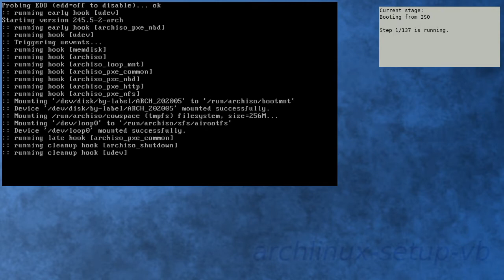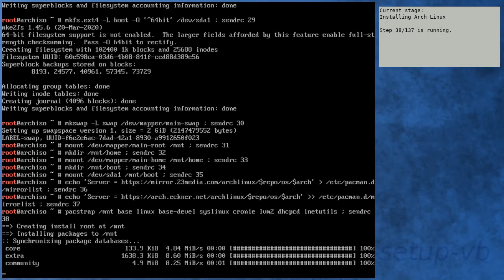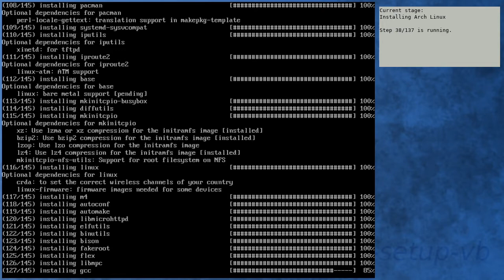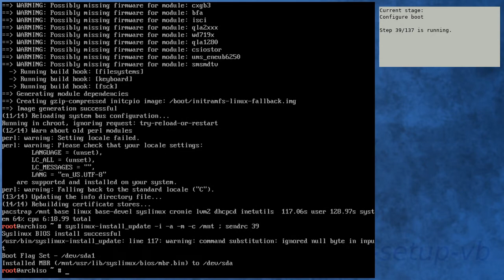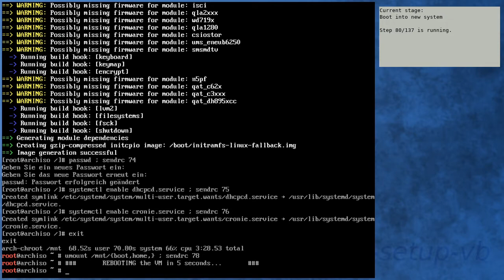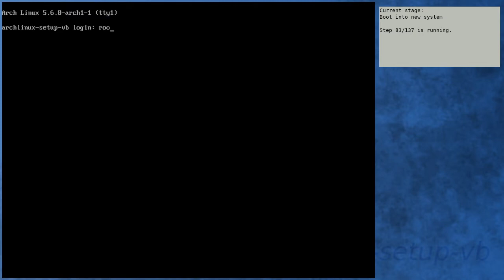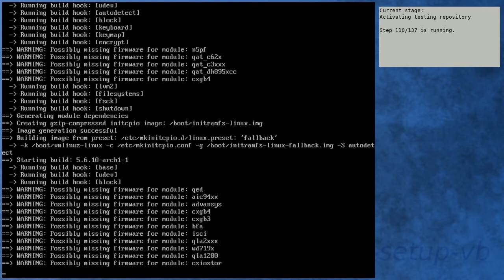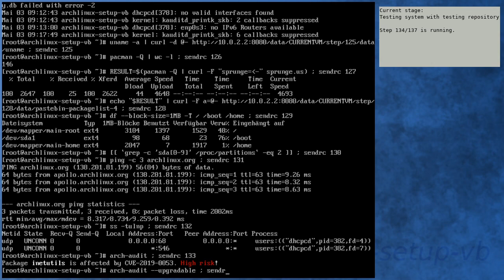Arch Linux installation recording to kernel 5.6.10-arch1-1 (testing)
** Diff to previous video: new kernel in testing repository **

[00:00] Booting from ISO
[01:08] Preparing
[02:04] Preparing disk
[03:53] Installing Arch Linux
[10:16] Configure boot
[10:38] Configure system
[11:40] Configure system in chroot
[15:22] Boot into new system
[18:10] Running in new system
[19:34] Activating testing repository
[23:02] Booting to system with testing repository
[24:06] Testing system with testing repository
[25:22] End

Kernel details:
5.6.8-arch1-1 (ISO)
5.6.8-arch1-1 (after installation)
5.6.10-arch1-1 (after enabling [testing])